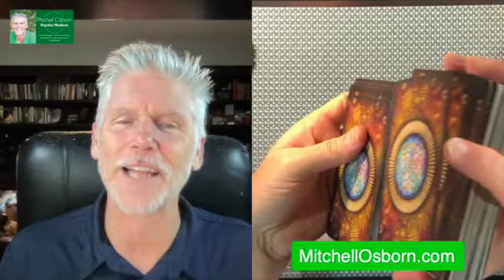Mitchell’s Feb 20 - 26, 2023 Tarot Energy Forecast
Mitchell Osborn - Psychic Medium, Animal Communicator, Tarot Card Reader
 💚VOTED Best WDA Teacher 2021💚

Amazon Wish List

*Numerology for Everyday Life - Explore simple fun ways to use numerology in your everyday life.